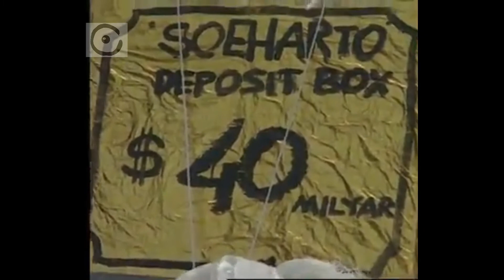Demonstrasi Mahasiswa di Yogyakarta pada 1998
Demonstrasi mahasiswa-mahasiswa di Yogyakarta yang dilakukan di Gedung Pusat Universitas Gadjah Mada (UGM) dan beberapa tempat lainnya di Yogyakarta yang menolak dipilihnya kembali Soeharto sebagai Presiden untuk ke 7 kalinya dan menuntut untuk menurunkan harga-harga kebutuhan pokok yang melambung tinggi pada tahun 1998

Sumber : AP A

Video-video yang lain:
1. Suasana di Jawa (Tanjung Priok, Jatinegara, Jakarta) th 1919 | Sejarah Jakarta | History Of Jakarta
2. Pelabuhan Tanjung Priok dan Banjir Kanal Barat sekitar tahun 1912 | Sejarah Jakarta | Batavia
3. Toba tempo dulu | Danau Toba di tahun 1938
4. Pesawat DC 10 Garuda Indonesia pertama
5. Malari 1974 Bagian 1
6. Malari 1974 Bagian 2